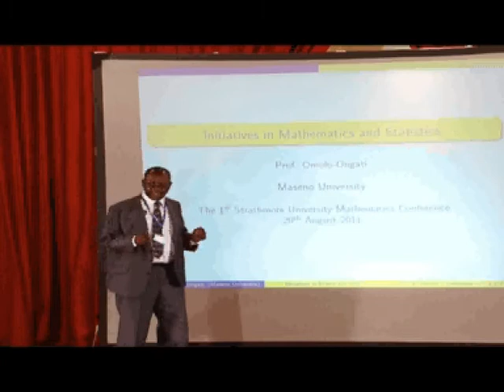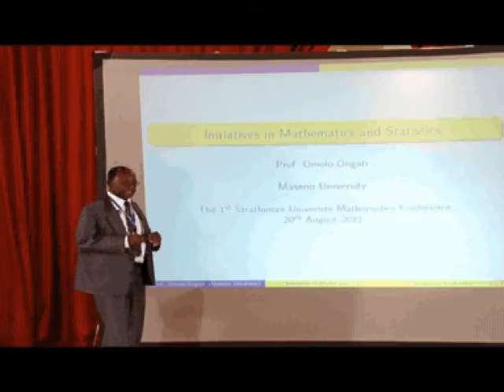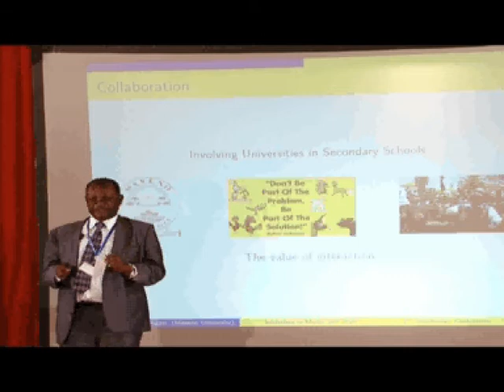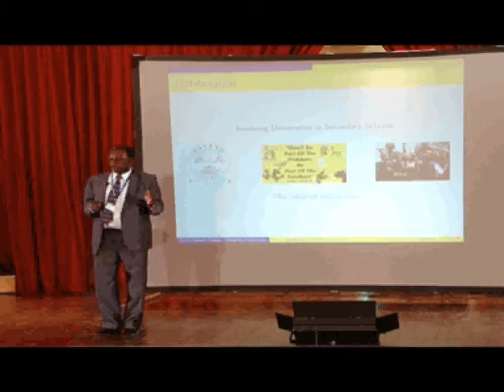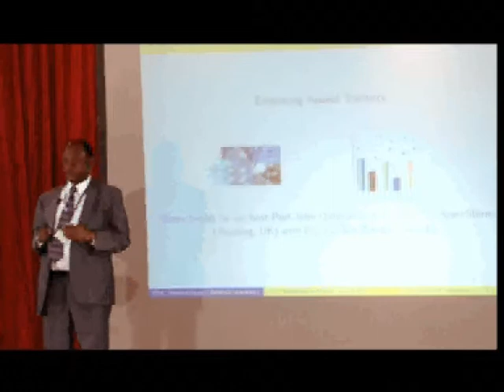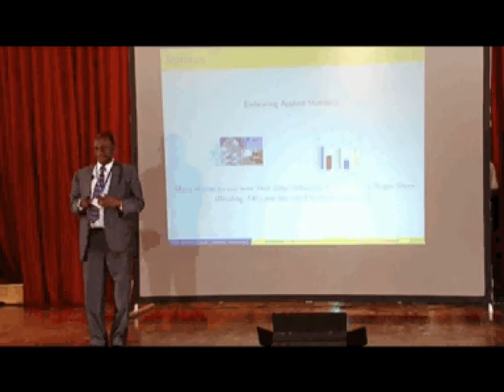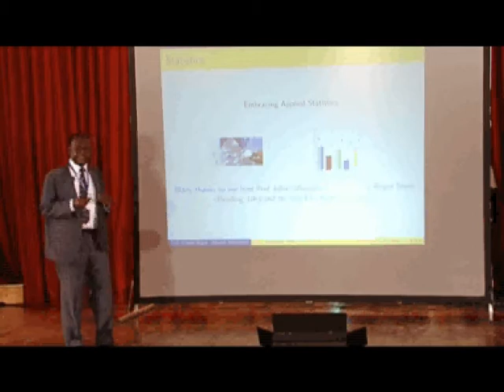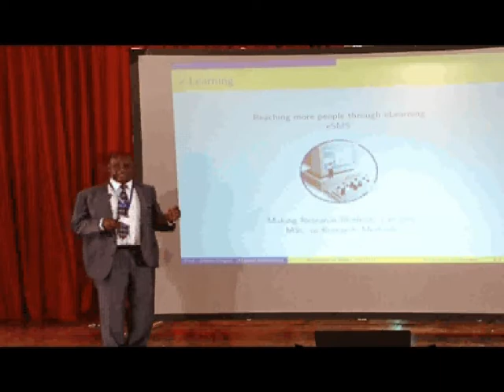Prof Omollo Ongati